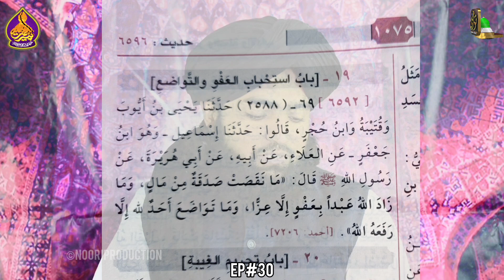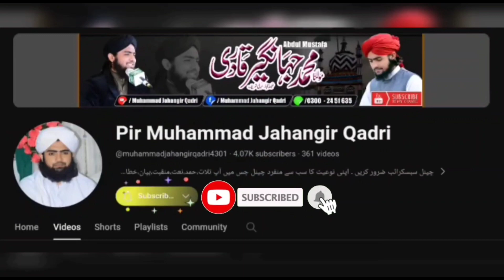viral hone wali hadees mangharat hai | tariq jameel | pir muhammad jahangir qadri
asim jamil son of tariq jameel khatam par dioband ulama ka fatwa ataullah bandyalvi vs tariq jameel
asim jameel
molana tariq jameel
asim jameel death
asim jamil,tariq jameel
maulana tariq jameel
asim jamil death
tariq jameel son asim jamil
tariq jameel bayan,asim jamil son of tariq jameel
maulana tariq jameel bayan
asim jamil son of tariq jamil
tariq jameel son asim jameel
maulana tariq jameel latest bayan
tariq jameel son death
maulana tariq jameel son asim jameel
asim jameel life
tariq jameel son
asim jamil died
asim jameel janaza
attaullah bandyalvi
bandyalvi
allama attaullah bandyalvi
allama bandyalvi
molana attaullah bandyalvi
ataullah bandyalvi
bandyalvi on tariq jameel
allama bandyalvi tariq jameel
bandylavi kehta hai bandyalvi
bandyalve
allama attaullah bandyalvi on tariq,
andiyalvi,karbala bandyalvi
atullah bandyalvi
lalkar e bandyalvi,bandyalvi kahta ha
allama attaullah bandyalvi on tariq jameel#jahangirqadri
attaullah bandyalvi
bandyalvi vs tariq jamil
tariq jamil vs bandyalvi

Maulana Muhammad Jahangir Qadri (Khaleefa Mujaz Bareli Shareef)
عبدالمصطفی مولانامحمدجہانگیر قادری (خلیفہ مجاز بریلی شریف)۔
Tilawat Naat Manqabat Bayan wazaif

تلاوت نعت منقبت اور خطابات وبیانات کےلیے ہمارے ساتھ رہیے ویڈیو پسند آنے کی صورت میں اظہارمحبت ضرور فرمائیں

Tilawat Naat Manqabat Khitabat o Bayanat K liye Hamare sath rahiye  Or izhare mahabbat farmaen
محمدجہانگیرقادری
محمدجھانگیرقادری
جہانگیرقادری
جھانگیرقادری
جہانگیر قادری نعت
جہانگیر قادری بیان
جھانگیر قادری تلاوت
جھانگیر تقریر
Allama Jahangir qadri
Allama jahangir qadri
Allama jhangeer qadri
Allama jahangeer qadri
Ab mustafa Jahangur qadri
Maulana Muhammad Jahangir qadri
Moulana Muhammad Jahangir qadri
Molana Mohammad jahangir qadri
Muhammad Jahangeer qadri
Muhammad Jhangeer qadri
Muhammad jangeer qadri
Muhammad jhangir qadri
Muhammad jahanger qadri
Jahangir Naat
Jahangir khitab
Jahangir taqreer
Jahangir tilawat
Jahangir azan
Jahangir bayan
Jahangir video
Jahangeer new video
Jahangir khan
Jahangir khan new video
Jahangir qadri ki taqreer